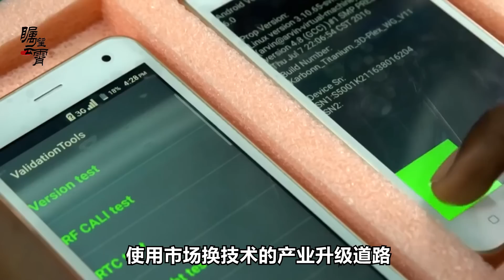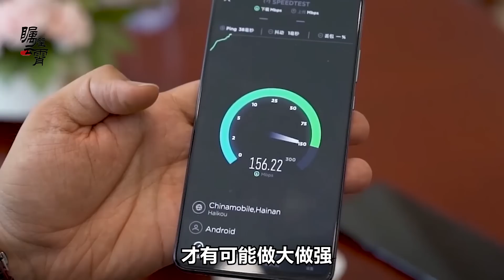沙利文反對脫鉤，耶倫卻對華髮出終級經濟威脅，中國幾乎沒有選擇【傅前哨】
在中美戰略競爭的大背景下，美國對中國發動的芯片戰爭已經開始，而國際社會更大的擔心是美國要對華髮動新冷戰
沙利文反對脫鉤，耶倫卻對華髮出終級經濟威脅，中國幾乎沒有選擇